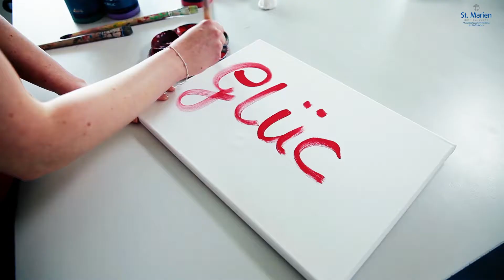Sankt Marien Krankenhaus Düren Imagefilm